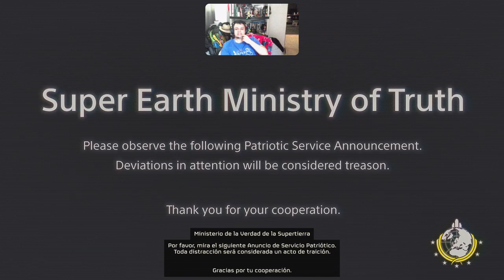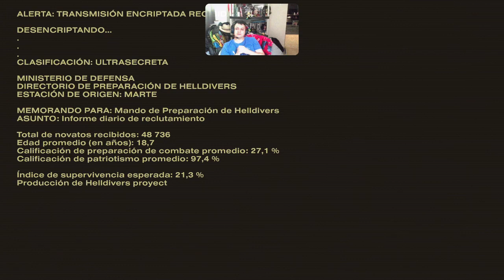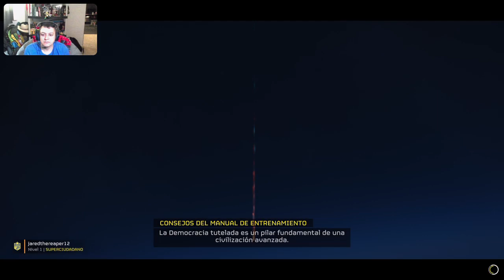DrBatman en Helldivers 2 de la amistad